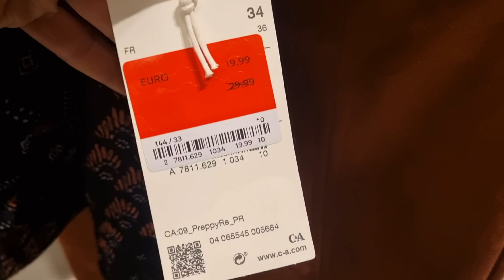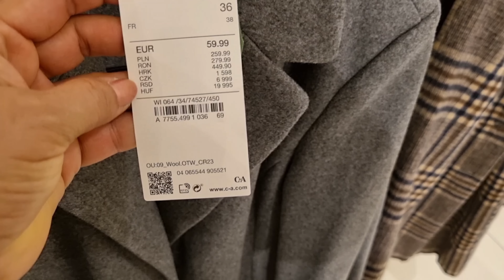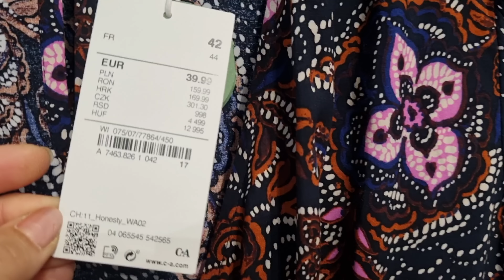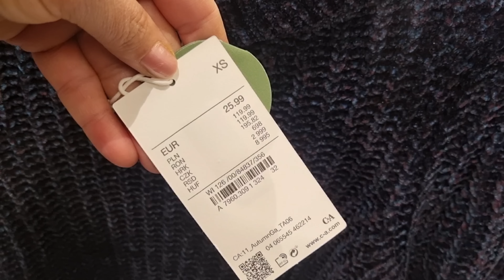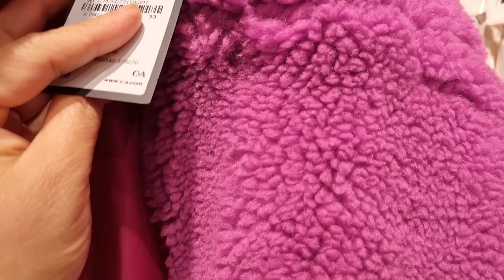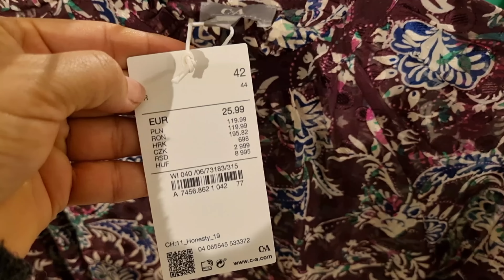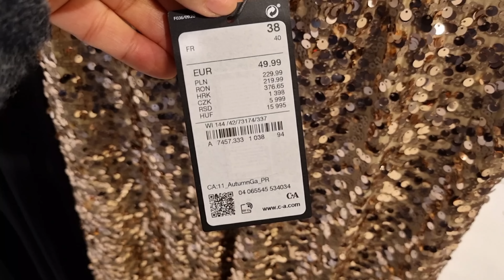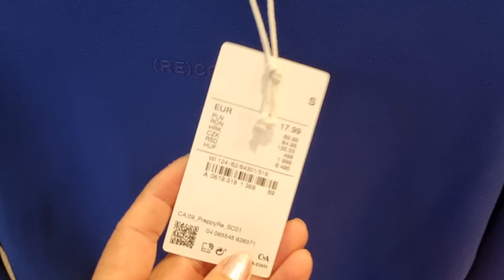C&A WOMEN'S NEW WINTER COLLECTION / DECEMBER 2022